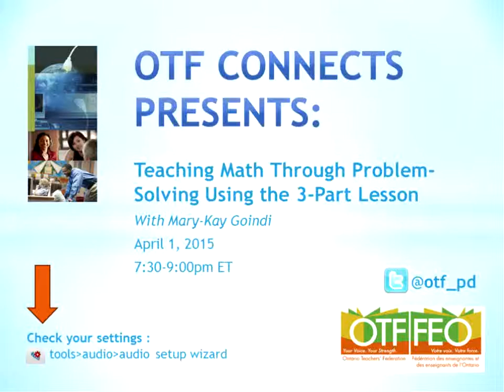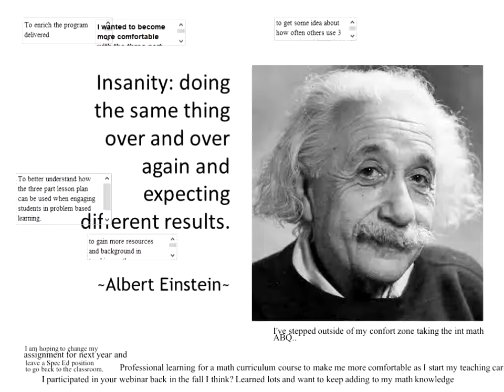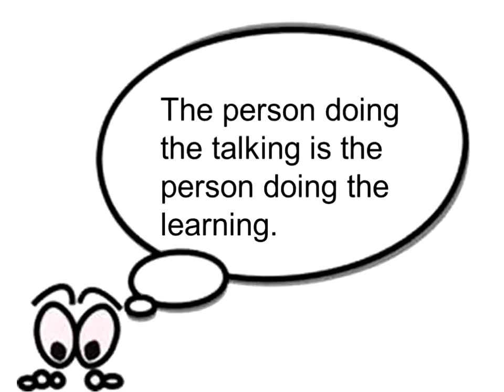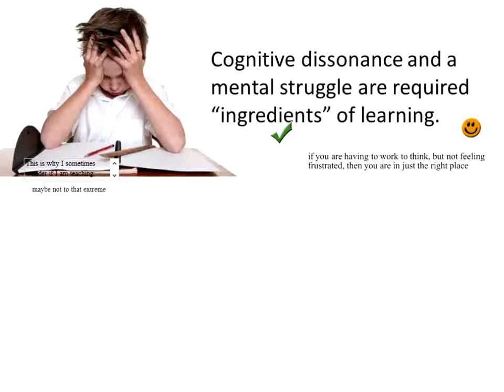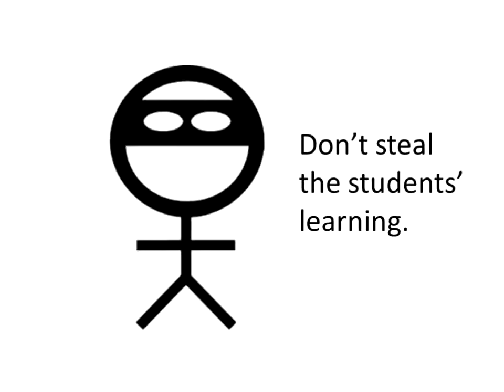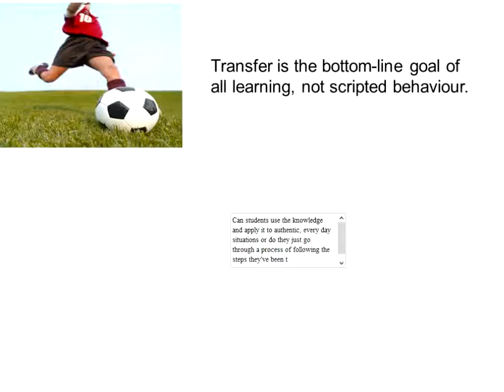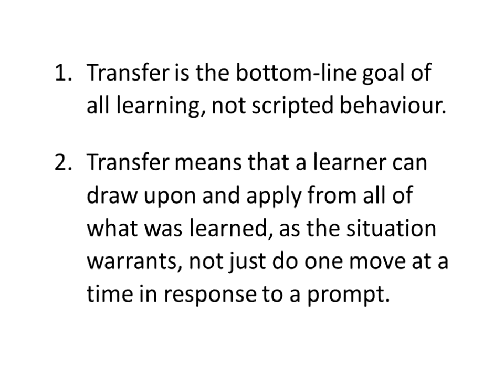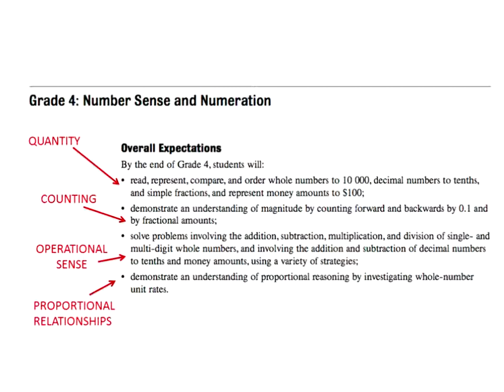Teaching Math Through Problem Solving: the 3 Part Lesson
2015 Apr  1

In this session, teachers investigate how to plan and facilitate 3-part math lessons that allow students to develop and deepen their understanding of mathematical concepts through problem-solving. Practical classroom strategies that are easily adapted to all grade levels are shared.